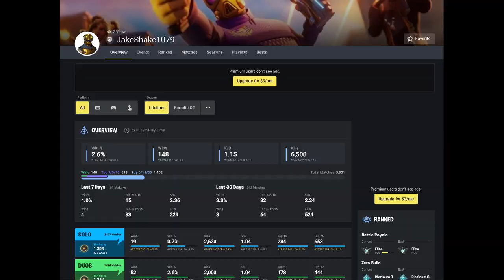no way this bush camper is in elite lmao